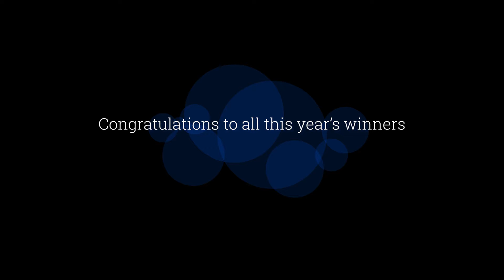Connection, Collaborate, Communication - The Unsung Heroes 2017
An evening to honour the unsung women heroes of the Tri-Cities, Pitt Meadows and Maple Ridge.
November 9, 2017 at the Hard Rock Casino Vancouver.

Over 200 people attended the first annual Women Influencers Awards celebrating the unsung women heroes of the Tri-Cities, Pitt Meadows, and Maple Ridge, BC.

The Women's Collaborative Hub was founded by local businesswomen Dana Harvey,  Sandra J. Horton, and Trish Mandewo to empower women to communicate, collaborate, and connect.

Filmed by Capturing Spaces, a boutique architectural and real estate photography company that has been a sponsor of the Women's Collaborative Hub since their inception. (aka Lethologica, Diegesis Films)